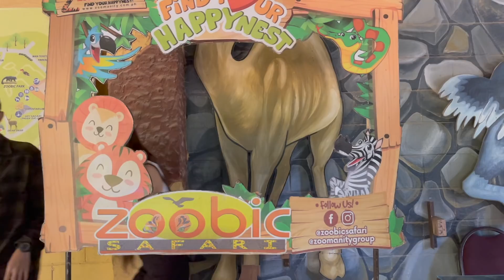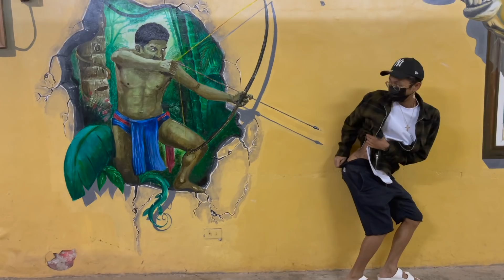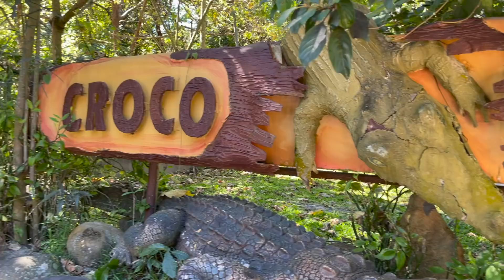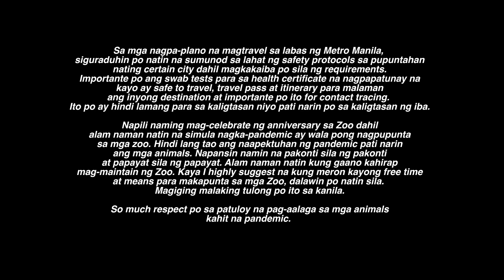FIRST FIELD TRIP NI LODI!!! (SOBRANG SAYA!!!)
TeamAng